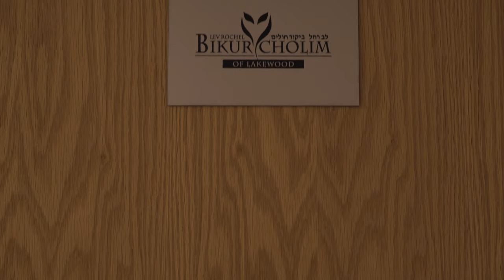Cindy Geffin, RN - Giving Birth at Ocean Medical Center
Patient Cindy Geffin, RN shares her experience of giving birth at Ocean Medical Center.